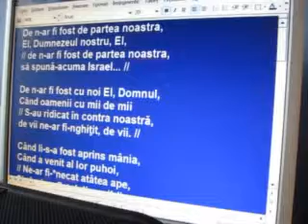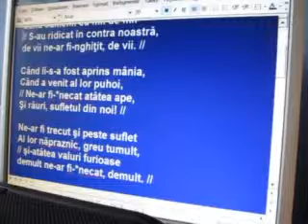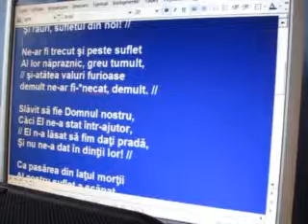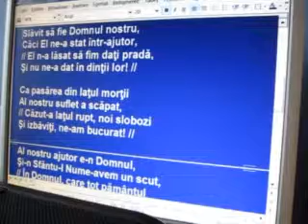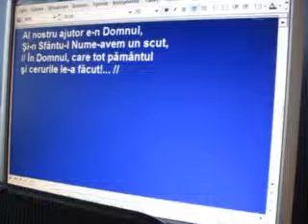KRSt - Psalmul 124 - De n-ar fi fost de partea noastră